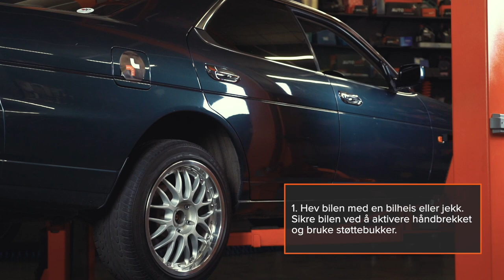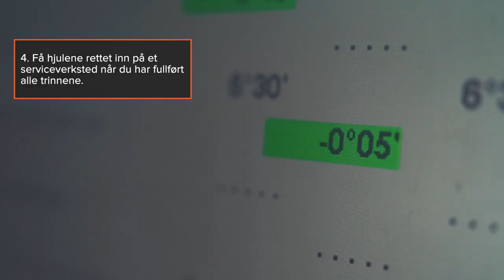Slik bytter du foringer i opphenget | Tips fra AUTODOC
Har du lagt merke til at dekkene blir ujevnt slitt? Knirker det når du kjører over en hump? Dårlig manøvrerbarhet i svinger?
De må være på tide å bytte bøssingene i opphenget.

🛠️ Du trenger:
– en presse, skrustikke eller avtrekkerspindel med gjenger
– et sett med presshylser for foringer
– et sett med pipenøkler
– et brekkjern
– en vinkelsliper
– en hydraulisk jekk og støttebukker
– en stålbørste
– en momentnøkkel
– WD-40-spray
– kobberpasta

Ta en titt på videoveiledningen vår og se selv hvor enkelt det er.

0:00 — Slik bytter du foringer i opphenget
0:07 — Du trenger
0:18 — Trinn for utskifting av foringer
4:35 — Praktiske tips